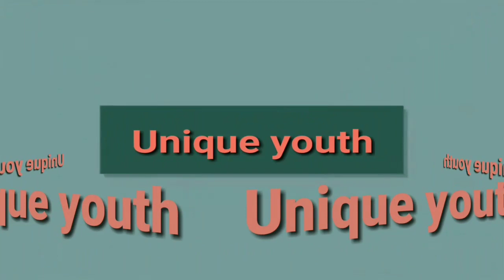खटमलों, मच्छरों से छुटकारा पाने के सरल उपाये, नुस्खा | Khatmal,Makhkhi, chipkali marne ka घरेलू ..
दोस्तों इस वीडियो में हम आप को बता रहे है की खटमलों, चीटियों, मच्छरों, छिपकलियों को कैसे मारे, घरेलु तरीके से कैसे इन कीड़ो को खत्म करे, इंसेक्टो को कैसे भगाये, दोस्तों ये वीडियो पूरी देखे  और वीडियो को लाइक करे और शेयर करे अपने दोस्तों के साथ,
Unique Youth Channel   :  YouTube channel
Hello friends welcome to Unique youth channel, we are make this  video for how to get ride of bedbugs, how to get ride of black ant, red ants, how to get ride of mosquito in hind, chipkaliyo ko kaise bhagaye, khatmalo ko kaise mare, khatmalo ko marne ka gharelu upaye, chipkalio ko bhagane ka gharelu upaye,